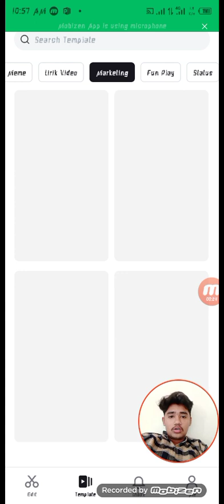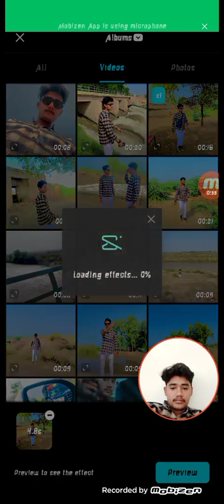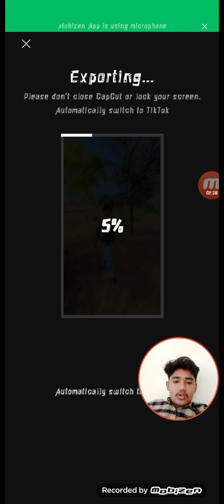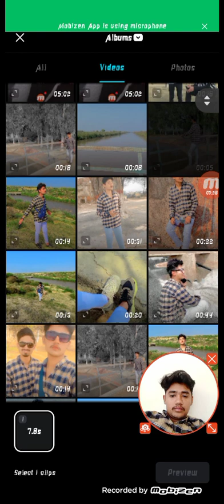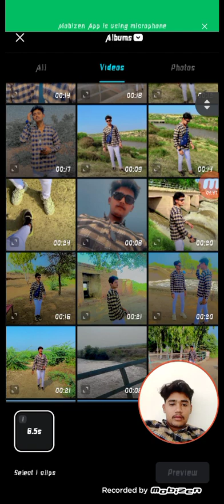How to make template in capcut | Create your own template in capcut